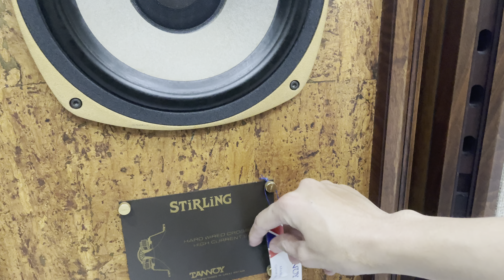QUÁ HỜI! Giá quá tốt Loa Tannoy Stirling HW đẹp xuất sắc chưa tới 50 triệu đồng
Loa Tannoy Stirling HW đẹp xuất sắc
Hàng về đẹp xuất sắc, nguyên bản zing keng tất cả, có chân theo loa. Loa Tannoy Stirling HW cực hay được đánh giá rất cao trong tầm giá, kích thước nhỏ gọn, dễ kê, đặt, gân cao su dễ dàng phối ghép với Luxman, Sansui, Acuphase, Denon...
Tham khảo:
Giá 47t (lấy chân zin thêm 4tr ạ)